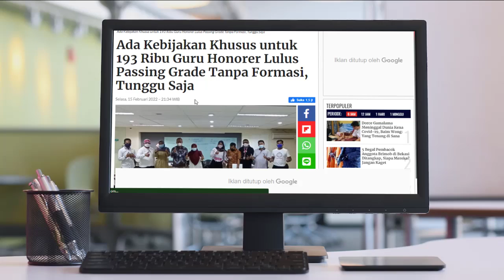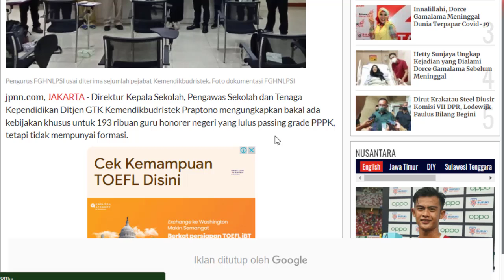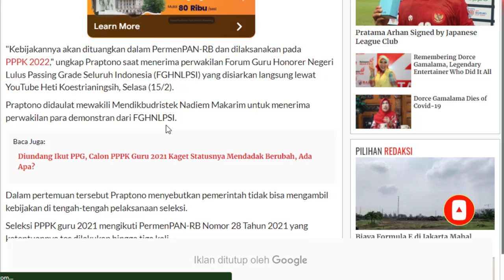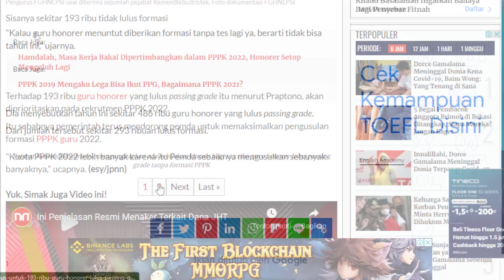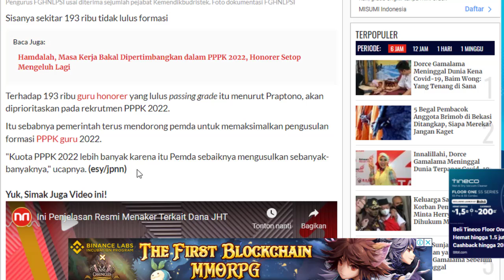🔴Ada Kebijakan Khusus untuk 193 Ribu Guru Honorer Lulus Passing Grade Tanpa Formasi, Tunggu Saja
Untuk Kamu yang sedang mencari info terbaru seputar PPPK 2022 cocok sekali untuk menyimak Ada Kebijakan Khusus untuk 193 Ribu Guru Honorer Lulus Passing Grade Tanpa Formasi, Tunggu Saja agar lebih menerima informasi dengan baik dan akurat.